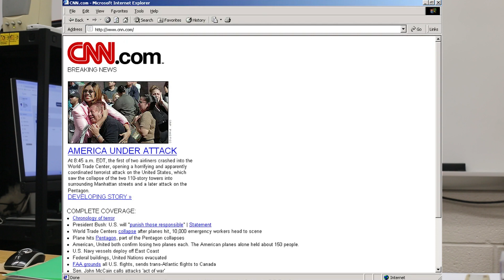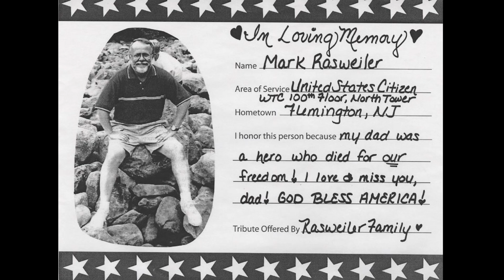Wildcat Spotlight - Anniversary of 9/11